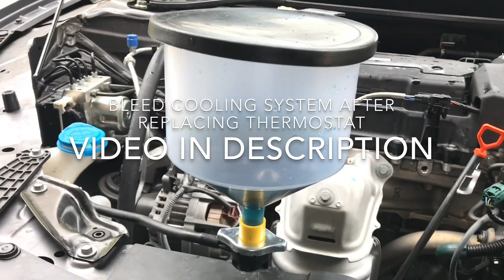Honda Odyssey Thermostat Replacement DIY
Here's how to replace the thermostat on a honda odyssey.
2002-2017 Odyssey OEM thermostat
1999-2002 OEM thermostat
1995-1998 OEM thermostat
OE spec aftermarket thermostat
Honda coolant
Coolant funnel
Socket/ratchet set
Wobble extension set